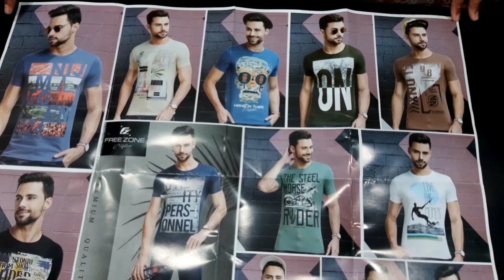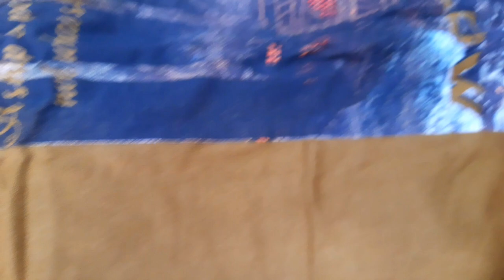cotton tshirts // bottle packing tshirt // round neck tshirt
Hii
I am Harsh shrivastava Welcome to our youtube chanel Fashion Cottage

hey friend
aj ki video me,me apke liye round neck me cotton tshirt lekar aaya hu jo ki printed hai aur bottle paking me hai or inme ap 1pcs bhi managa sakte hai

Dosto aap vidoe ko dekhiyega or achhi lage to ise like kijiyega. Agar apka koi sawal hai to ap mujhe comment bhi kar sakte hai me reply krne ki poori koshis karunga